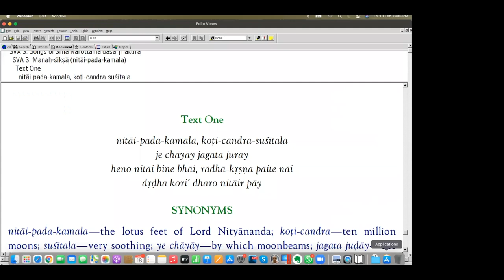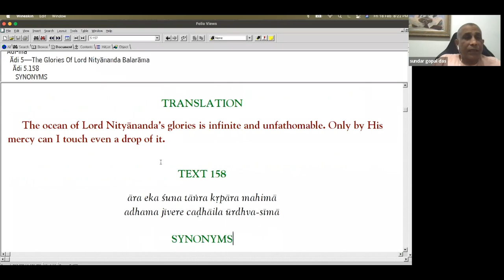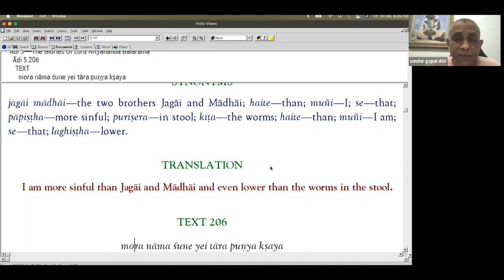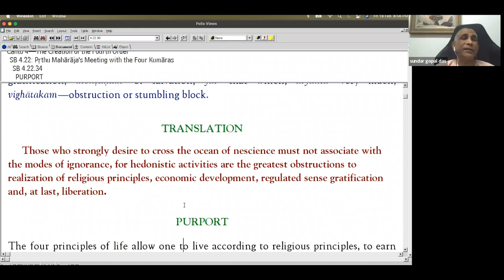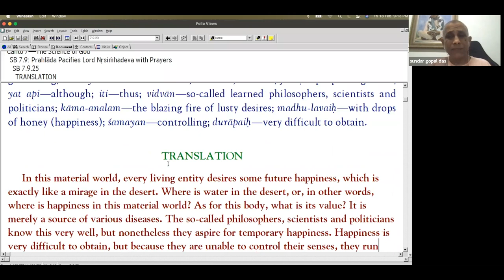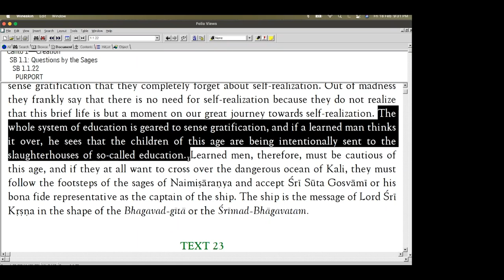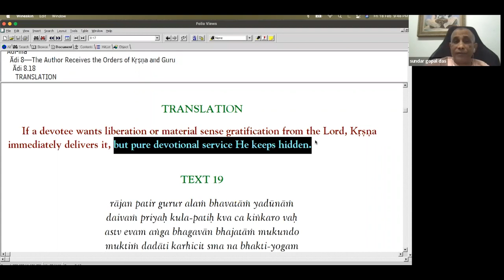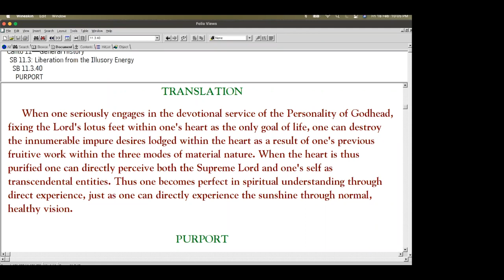The Glories Of Lord Nityananda